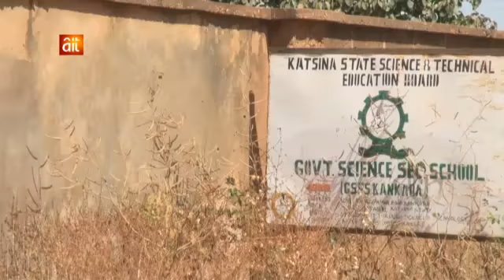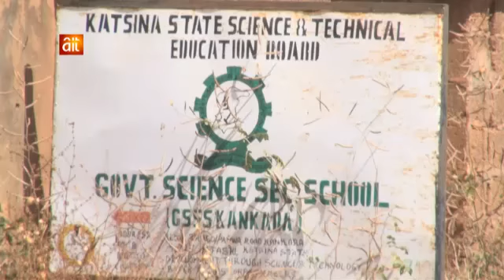Focus On Katsina Schools & Security Arrangements By The State Government And The Security Agencies.